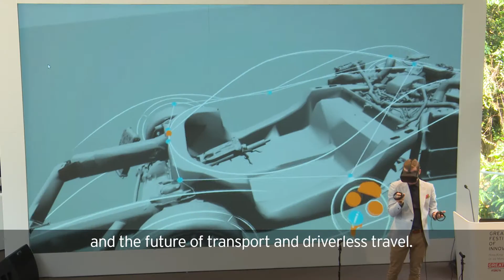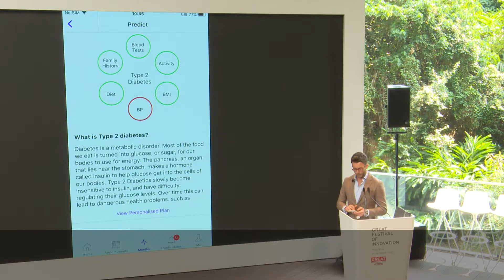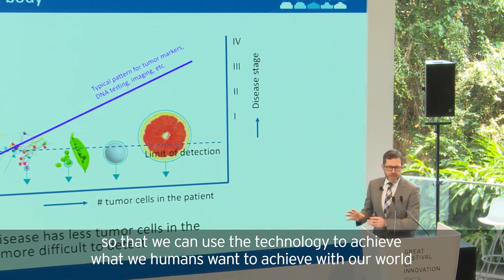Highlights of Day 2 from the GREAT Festival of Innovation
Day 2 of the GREAT Festival of Innovation in Hong Kong on 22 March 2018 had robot dogs, Priestman Goode unveil a new drone delivery system & McLaren premiere a supercar design using VR.